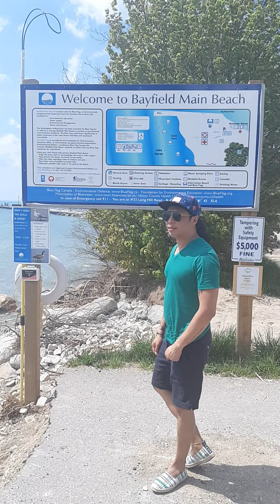BAYFIELD BEACH, ONTARIO, CANADA 2020